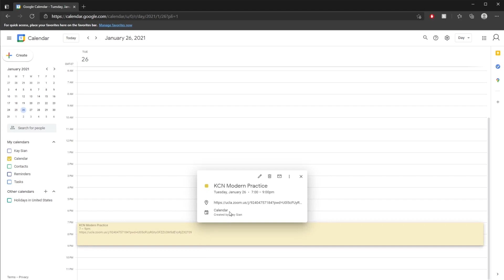KCN Modern | Namok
KCN Modern proudly presents their virtual set for KCN 2021.
Dancers:
Alex Alonso
Alexxa Vasquez
Angela Xu
Brídgín Murrer
David Alejandrino
Elane Moon
Eric Tang
Gabrielle Kester
Genesis Garing
Jacob Pan
Jonathan Yokomizo
Jordan Soon
Kara Tsi
Kay Bang
Kelly Chen
Kiana Tsudama
Kimmy Siu
Michelle Zhuang
Natalie Albaran
Rebecca Lin
Sara Sasaki
Shubham Gupta
Sofia Odeste
Sophie Kehl
Artistic Coordinators:
David Alejandrino
Genesis Garing
Administrative Coordinator:
Kay Bang
Special thanks to David Yoon